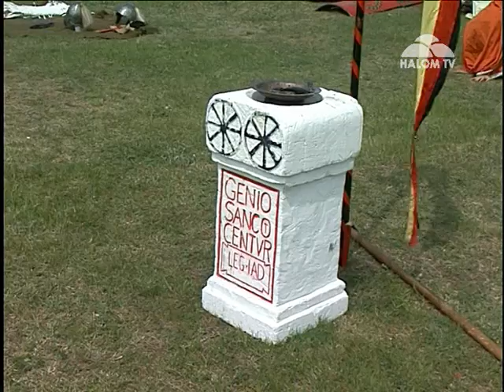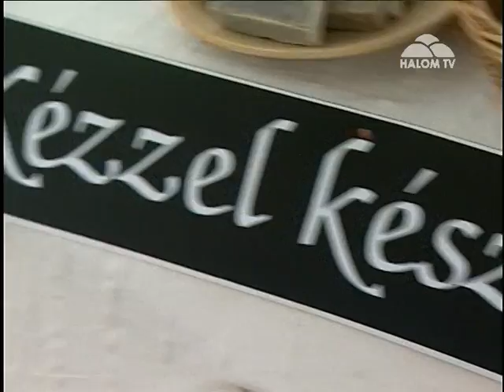Battántúl Komáromi Napok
Battántúl Komáromi Napok Halom Tv Százhalombatta